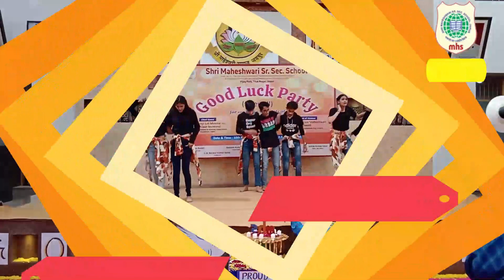MHS Jaipur Farewell Video 2021 22 Good Luck Party for Class XII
Shri Maheshwari Sr Sec School Vijay Path Tilak Nagar Jaipur is a prestigious co-educational English medium school located in the heart of the city and providing quality education for more than 7 decades(+70 years). Here is the glimpse of Farewell (Good Luck) Party for the Students of Class XII Batch 2021-22.